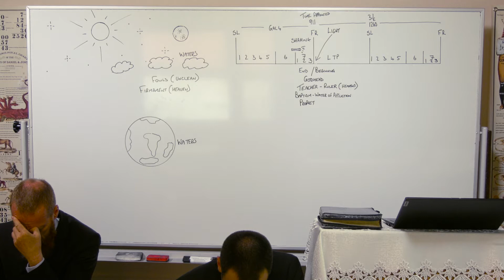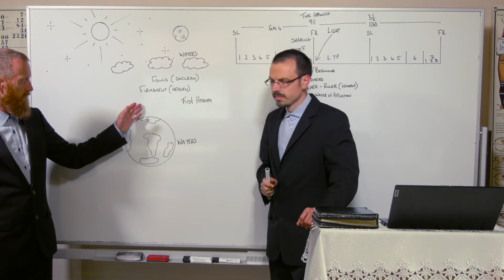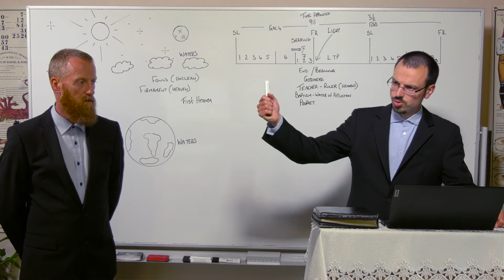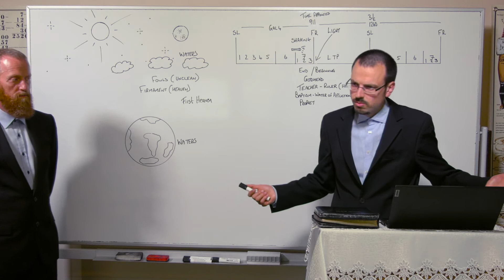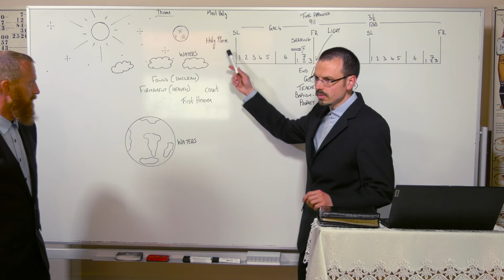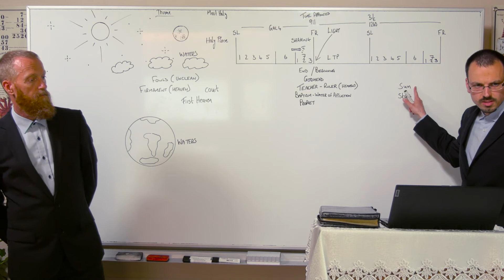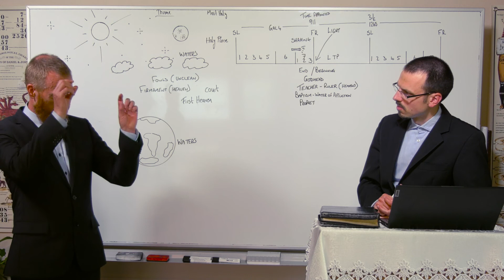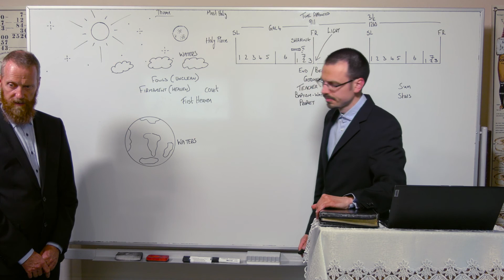13/05/22 - Heaven and Earth/Himmel und Erde